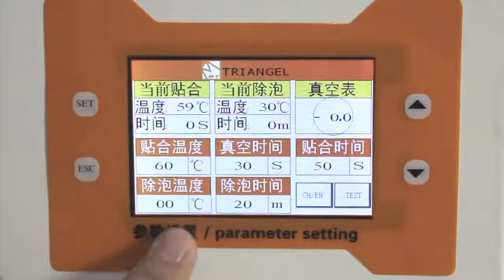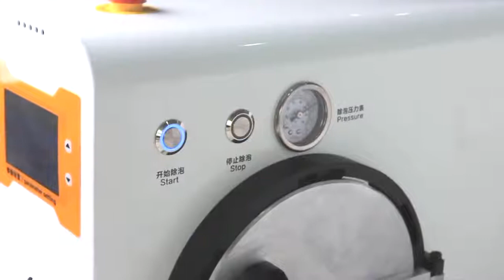The newest 5 in 1 lcd Vacuum Laminator Machine EP V03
We provide A comprehensive range of phone repair tools and parts. We A top quality phone repair tools and supplies company serving repair technicians all over the world. Since 2012, ElectronParts has been a global leader in the repair parts industry, serving customers in over 100 countries. We are proud to bring to you a large and full range of phone repair tools, supplies, and spare parts. By equipping you with high quality products, we are helping you improve your repairs and simplifying your work! one-stop aftermarket supplies , and guarantee more preferential price, service satisfaction.

Repairs can never be conducted without the right resources at hand.
To provide the best solution, we established electron-parts.com , a large, diverse, and comprehensive range of phone repair tools, supplies, and spare parts.

removing bubble machine
lcd touch screen glass separator machine
lcd separator machine
separator machine lcd
frozen lcd separator machine
tbk lcd freezing separator machine
oca film laminating machine
vacuum oca lamination machine
best oca lamination machine
oca lamination machine price
oca lamination machine for iphone samsung lcd
mobile tools
mobile repairing tool kit
mobile phone repair tool kit
mobile tools phone repair
mobile phone tools
phone tools mobile phone repairing
tools mobile cell phone repair
mobile phone lcd repairing tools
repair tools mobile phone
mobile phone repair tools set
repair tool for nokia mobile phone
mobile phone repairing tools for oca glue removing
lcd oca vacuum laminator
laminate machine for lcd oca
lcd laminating autoclave oca bubble remover
5 in 1 oca lamination machine
5 in 1 oca vacuum laminating machine
lcd screen oca vacuum laminator machine
lcd laminator vauum machine
phone repair lcd bonding machine
mobile phone cell repairing machine
phone lcd repair machine
mobile phone lcd glasses making machine
defoaming air bubble removing machine
phone repair mobile glass remove machine
phone repair
oca laminator for s6 edge
mobile phone repairing machine
lcd vacuum laminating machine
oca vacuum oca laminating machine
mobile phone making machine
phone lcd bubble remover machine
cell repairing machine
mobile phone repairing
laminate machine lcd
oca vacuum laminating machine
repair machine
laminator lcd
lcd laminating bubble remover
laminating machine for lcd
lcd screen oca laminator machine
iphone repair
lcd bubble removing machine
phone repair
vacuum laminating machine
touch screen refurbish oca glass lcd laminating machine
curved screen laminating machine
air bubble removing machine
air bubble remover for screen repair
cd glass frame freezing separator machine
s6 edge oca laminator
vacuum oca lcd laminating machine
screen laminating machine
autoclave oca bubble remover
lcd laminator vacuum machine
no bubble vacuum laminating machine
defoaming machine
mobile phone refurbished
refurbish mobiles
edge laminating machine
mini laminating machine
tablet making machine
mobile glass making machine
glasses making machine
making machine
separation machine
liquid nitrogen machine
mobile glass machine
mobile lcd liquid separator machine
touch separator machine
automatic assembly machine
pulse flex cable bonding machine
freezer machine
repairing all in one laminating debubbler machine
mobile glass remove machine
mobile lcd glass remove machine
lcd repair equipment
phone repair equipment
mobile repair
screen phone repair
mobile phones lcd screen repair
refurbished samsung phone
lamination machine for mobile phone
tool kit for mobile phone
lcd freezer remover
glue mobile screen remover
lcd repair machine s7 edge
nitrogen machine smartphone
vacuum lcd seperator
polarized film laminating
splice protection sleeve
lcd repair machine for flex cable
oca lamination machine
mobile lcd making machine
china mobile lcd making machine
lcd repair machine
mobile lcd freeze separator machine
lcd glass freezer refrigerator separator machine